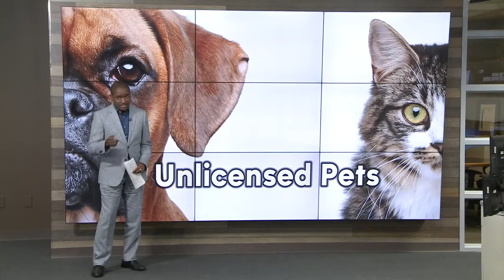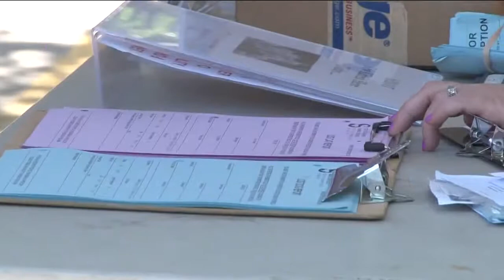Unlicensed pets will cost you in Sacramento